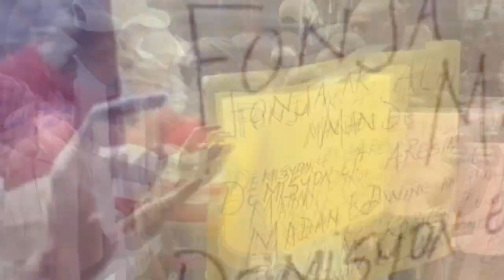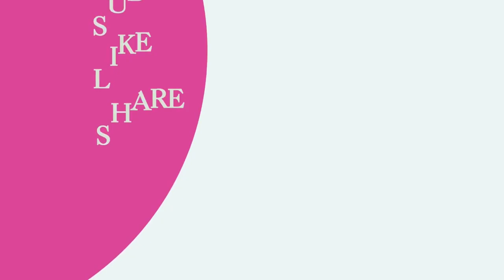Video masak bandi nan Sous Matla anpil kay boule ak moun...FBI kenbe Leon Charles nan touye Jovenel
Gwo rèl, Masak sa fèt  Kabarè bandi touye anpil moun...FBI jwenn Leon Charles te nan touye Jovenel